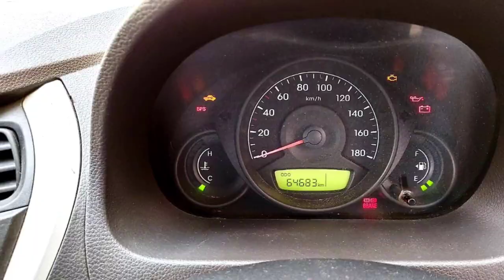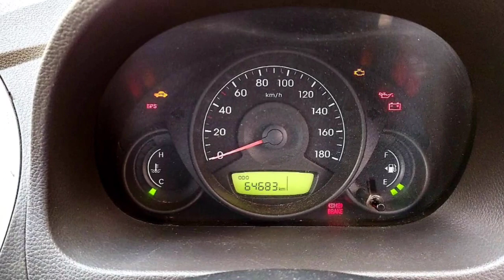Hyundai Eon Second Car Used Car Sales in tamil nadu bala car sales and buying online Servi